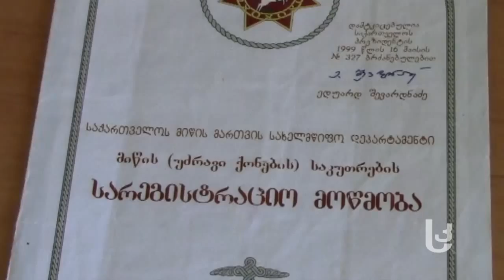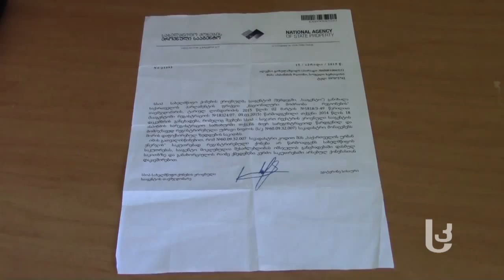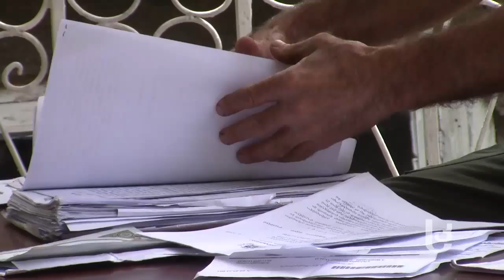ფარავნის ჰესის მშენებლობით დაზარალებული სასამართლოს მეოთხედ მიმართავს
ხერთვისში მცხოვრები ალექსანდრე ციხელაშვილი ფარავნის ჰესის მშენებლობისას ჩამორთმული მიწის დასაბრუნებლად სასამართლოს მეოთხედ მიმართავს. ნაკვეთი, რომელიც ციხელაშვილს მემკვიდრეობით გადაეცა და წლების განმავლობაში ამუშავებდა, ისე ჩამოართვეს, რომ ამის შესახებ არაფერი იცოდა;